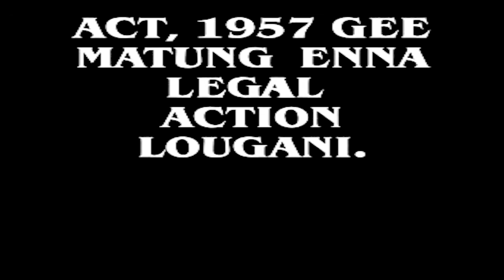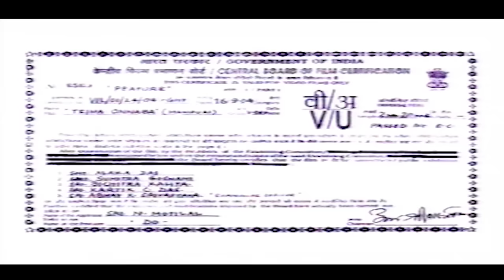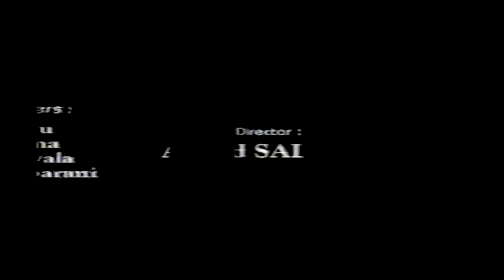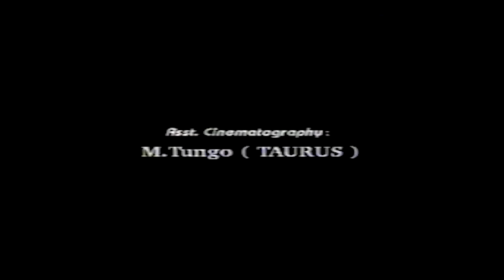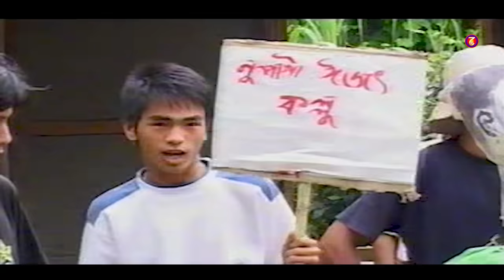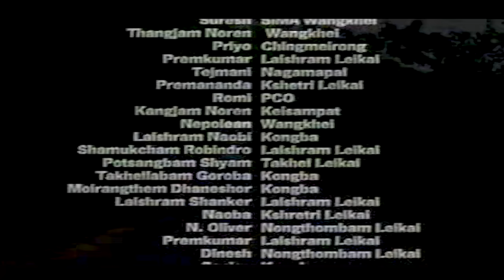Teina Onnaba || Dhanabir & Mombi || Manipuri Full Film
Manipuri Film
MOSBRAN Films Production
Taurus Films Presents

Cast - Dhanabir, Sadananda, Guna, Homeshwori, Thoi Thoi etc.
Child Artist - Master Mono, Master Keke
Make_Up - Tombisana Goswami, Bala Devi
Light - Brojen & Bhimsen Wangkhei
Trolly - MFDC & Chand Film Kongpal
Equipment - Taurus Films
Transportation - Konsom Rajen, Nickson Mangang
Catering - Jiten Pebamcha
Costume - BOA Keishampat
Recording Studio - Sai Raj Digi Yaiskul Police Lane, Royal Sound Sega Road, M.S B.T Road
Singer - Biju, Dina, Devala, Pushparani
Lyrics - Ojitkumar Elangbam, Prabhavati Chanu, Nandalal Roy
Production Manager - Ch. Riden(Tai-Cha) Taurus
Consultant - Ranjit Ningthouja, Somorendro Mangang (Robot)
Executive Producer - Deepak Sarungbam
Choreography & Still - Dwijamani Ningthouja (MOSBRAN)
Processed at - DCC Sagolband Thingom Leikai
Audiography - Y. Rakesh (Boby) Taurus
Art Director - Kanglenjao (Cine Boys) MOSBRAN
Asst. Cinematography - M. Tungo (Taurus)
Cinematography - L. Rajesh (MOSBRAN)
Asst Editor - N. Ranjit (MOSBRAN)
Produced by MOSBRAN
Edited and Directed by Ojitkumar Elangbam
Special Thanks - Nongthombam Motilal Singh & Deepak Sarungbam

In Association with DIVO - Digital Partner
Our Digital Partner - Divo
Divo is one of the leading digital media companies in South India, working with brands and content creators across genres.